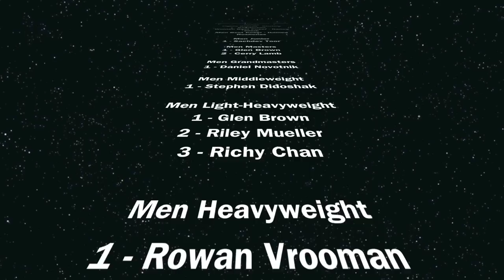BC Championship 2011